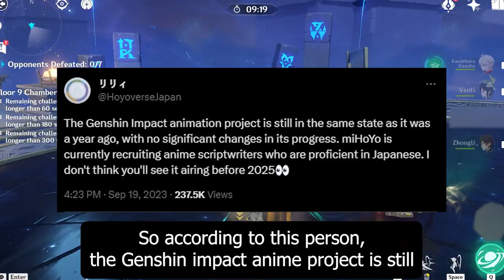svgs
♬♪ ˚₊· ͟͟͞➳❥ Music used:
⇢ Heizou Theme - Genshin Impact